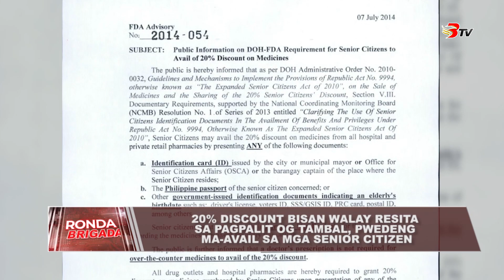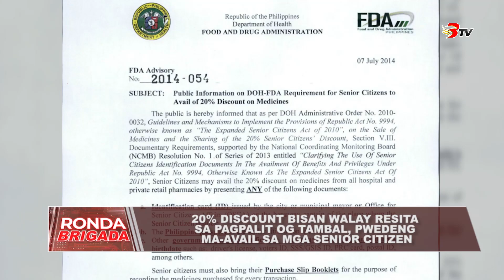20% discount bisan walay resita sa pagpalit og tambal, pwedeng ma-avail sa mga senior citizen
20% discount bisan walay resita sa pagpalit og tambal, pwedeng ma-avail sa mga senior citizen